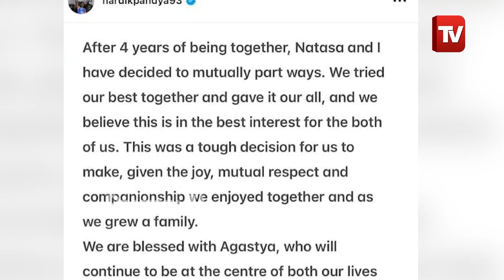ନତାସା ଛାଡ଼ପତ୍ର ତ ନେଲୁ, ହେଲେ ମୋ ପୁଅକୁ ସାଙ୍ଗରେ କାହିଁକି ନେଲୁ । hardik pandya and natasa stankovic .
ନତାସା ବାହାହେଲୁ, ଛାଡ଼ପତ୍ର ତ ନେଲୁ ହେଲେ ମୋ ପୁଅକୁ ସାଙ୍ଗରେ କାହିଁକି ନେଲୁ; ଦୁଃଖରେ ହାର୍ଦ୍ଦିକ। hardik pandya and natasa stankovic .